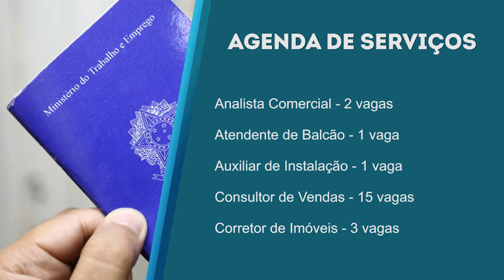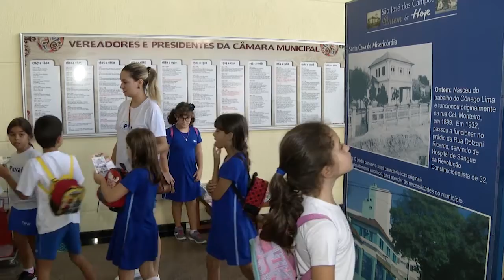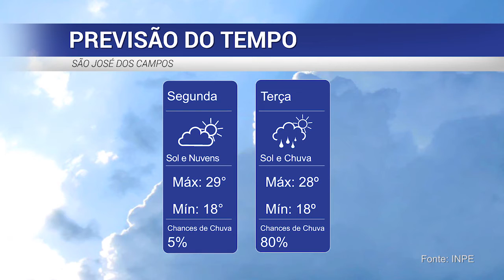BOLETIM LEGISLATIVO - 18/11/2019